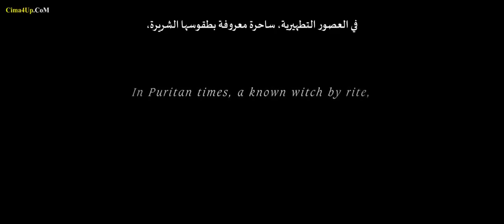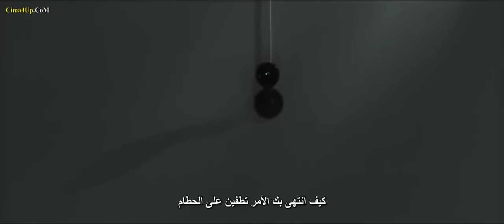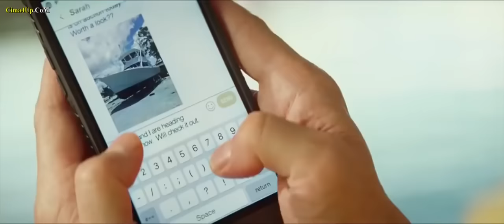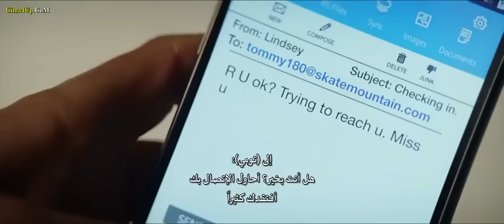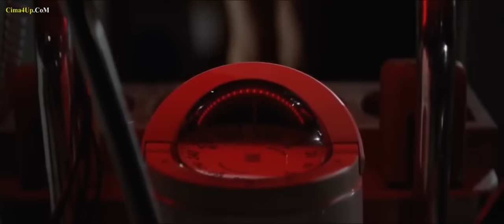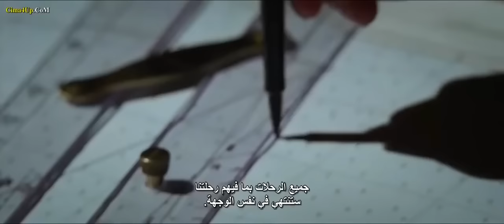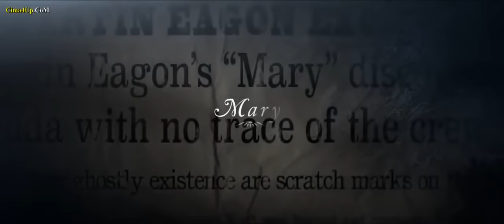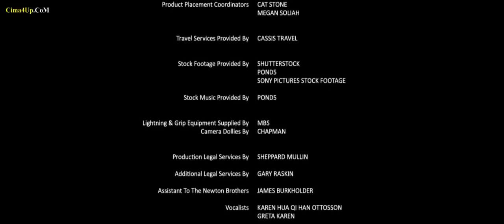فيلم سفينة الرعب / فيلم الإثارة والرعب الأكثر مشاهدة في 2021 - مترجم بدقة عالية HD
قصة الفيلم ⬇️

تحاول عائلة بسيطة اقتحام عالم التجارة عبر البحر ، وعندما تشتري العائلة سفينة للعمل ، يكتشف ( ديفيد ) أن السفينة تمتلك أسرارًا غامضة ، تخرج وتهدد حياة الجميع عندما يقودها الى منطقة معزولة .

فيلم رعب دمية الموت ، فيلم رعب دمية الشيطان ، # فيلم رعب دمية مسكونة

فيلم رعب جديد خاطفة الارواح اروع فيلم رعب مترجم بجوده عالية HD فيلم مخيف جدا فيلم رعب جديدة خاطفة الارواح فلم فيلم finders keepers رعب مترجم كامل اقوى افلام رعب مترجمة 2021 فيلم رعب غابة الموت مترجم جديد Film_Horror #2021 Full  افلام الرعب ، فلم رعب , فيلم رعب ,اقوي فيلم رعب
اقوى افلام اكشن على الاطلاق - فيلم خطير جدا / مترجم كامل بجودة عالية HD اقوى افلام الاكشن 2021